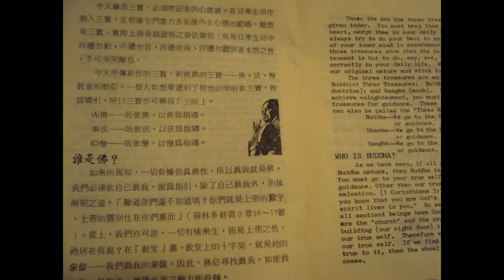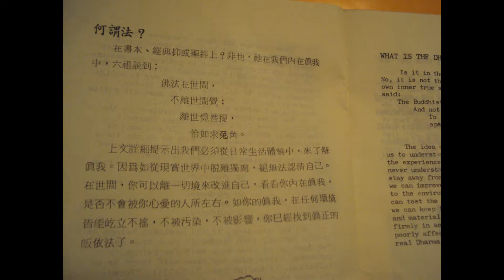天道 （按停可久看）